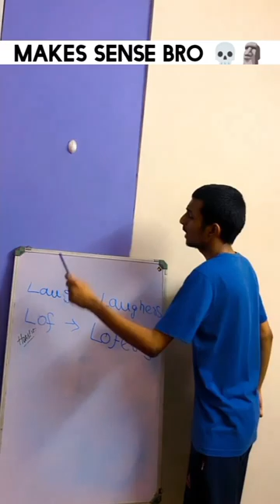Laugher Or Lofer.?